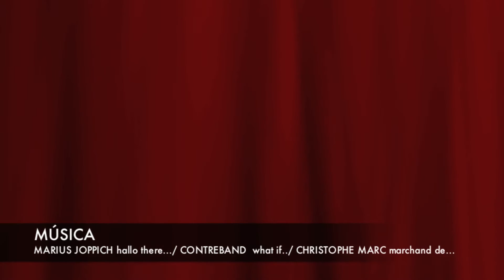CIMAS DE ALMERÍA - MONTENEGRO